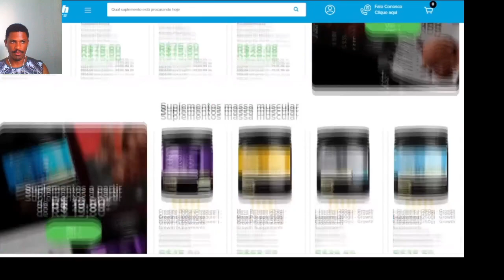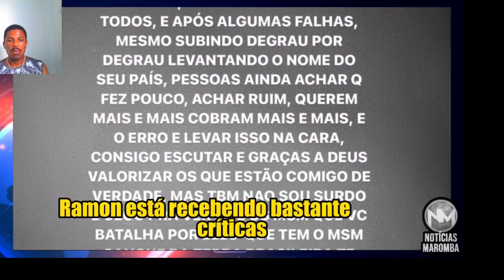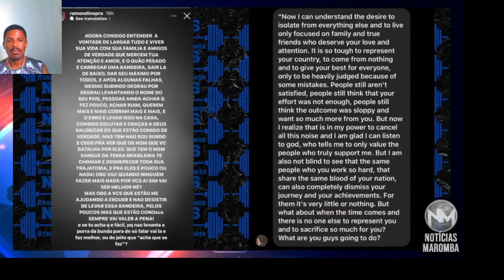MÍDIA GRINGA DIZ QUE RAMON É UM DOS PIORES POSADORES DO OLYMPIA TOP6, COMENTA CRÍTICA E ELOGIA SHAPE